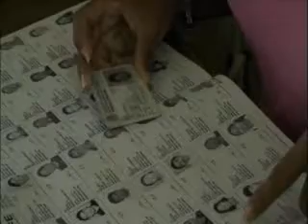La ilícita compra de votos, queja al descubierto en isla mujeres